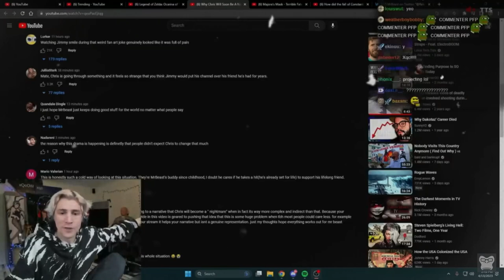Xqc’s Response To SunnyV2’s Video..